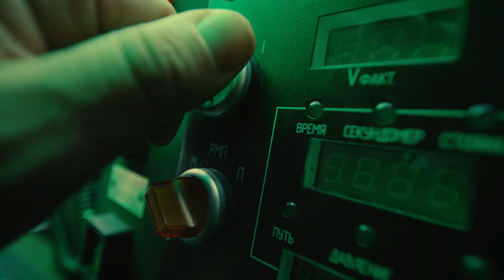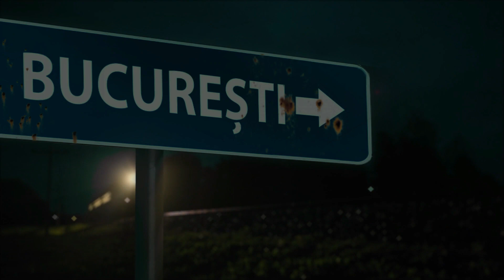Zdob și Zdub & Frații Advahov - "Trenulețul" (short version)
Muzică/ Text/ Aranjament - Zdob si Zdub & Frații Advahov
Recording/ Mix/ Master - Andrei Lifenco
Videoclipul este o producție BR Films, regizor Roman Burlaca.
Director de imagine: Eugen Dedcov
Scenariu: Roman Burlaca, Roman Iagupov, Corina Caireac
Producător: Alexandru Melnic
Casting: Sergiu Voloc, Nicu Suveică, Inna Colbasiuc, Ana Tkacenko
Coreograf: Dumitru Neagu
Mulțumiri speciale partenerului Fundația Ceslav Ciuhrii.

             Versuri
Merge trenul, parcă zboară,
Dintr-o țară-n altă țară.
Merge și nu poate pricepe:
Care țară? Unde-ncepe?
Țară veche, țară nouă,
Parcă-i una, parcă-s două.
Ba aparte, ba-mpreună,
Parcă-s două, parcă-i una.
Hey how! Let’s go!
Folklore și Rock’n’roll.
Pleacă trenul! Unde esti ?
Chișinău – București.
Și-ntr-o țară, și-n cealaltă
Joacă hora laolaltă.
Și în fiecare țară
Face farmece vioara.
Când ajunge trenu-n gară,
Parcă n-a ieșit din țară,
Parcă-a mers, fără să iasă,
De acasă pân-acasă.
Folklore și Rock’n’roll
Chisinău – București.